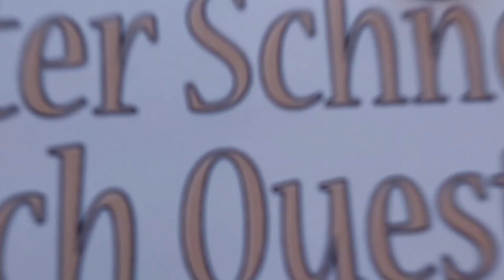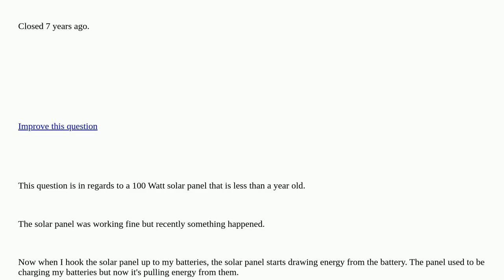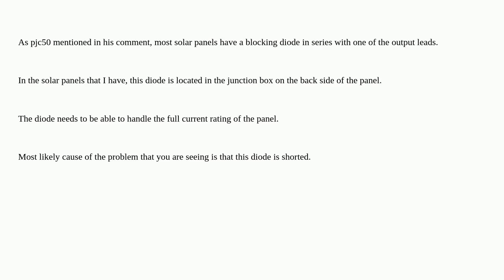Electronics: How could a solar panel drain my battery? closed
How could a solar panel drain my battery? closed

  drawing charging battery-charging solar-energy